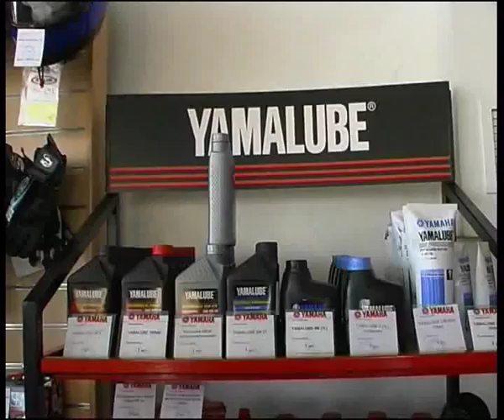Yamaha Grisly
Алексей Челейкин - тест Yamaha Grisly, Alexey Cheleykin - test Yamaha Grisly